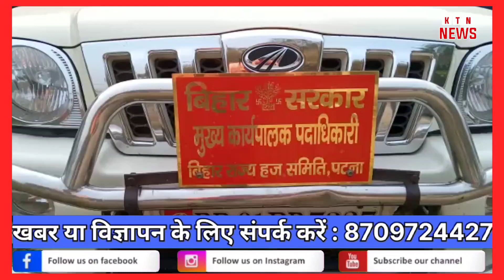निस्ता बीएड कालेज में राज्य हज कमेटी के कार्यालय का शुभारंभ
बलिया बेलोन थाना क्षेत्र में वर्ष 2023 में हज में जाने वाले जायरीनों की सुविधा के लिए बिहार राज्य हज कमेटी के अध्यक्ष अब्दुल हक, सचिव राशीद आलम, सदस्य सह खानकाह बारगाहे इश्क मित्तन घाट पटना के गद्दी नशीं हजरत ख्वाजा आमीर शाहिदी के द्वारा बीएड कॉलेज निस्ता में अस्थाई कार्यालय का शुभारंभ करते हुए कहा की  यहां हज तरतीबी कैम्प का आयोजन की व्यवस्था होगी. हज में जाने वाले जायरीनों को जरूरी जानकारी देते हुए बताया की जायरीनों की सुविधा के लिए निस्ता बीएड कॉलेज में अस्थाई कार्यालय का शुभारंभ किया जा रहा है. इस क्षेत्र के लोगों को यहां से हज के लिए आनलाईन आवेदन करने की सुविधा मिलेगी. साथ ही सभी तरह का जरूरी जानकारी यहां से हासिल हो सकेगा.